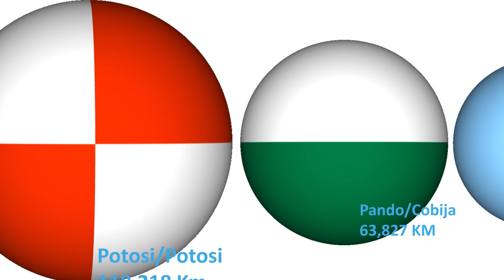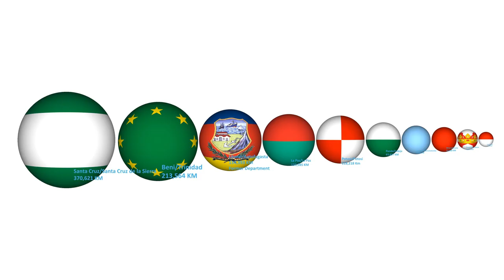Bolivia Departments Size Comparison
another video :)

inspired by @v4vfx :)